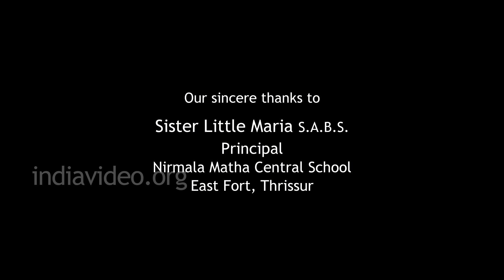Anandam Varumaaru, Margam Kali, Folk Art Form, Kerala | India Video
Margam Kali is an art form of Kerala in South India, practiced by the Syrian Christians residing in the district of Kottayam. To know more about Margam Kali